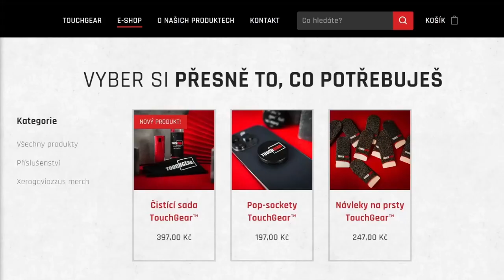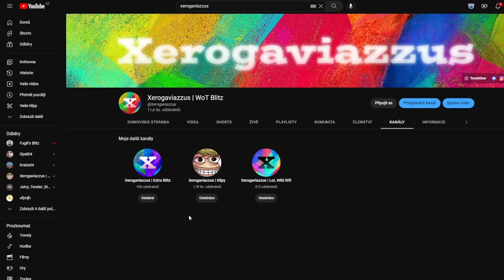Nová 🇨🇿 sedmička ► Vz. 44-1